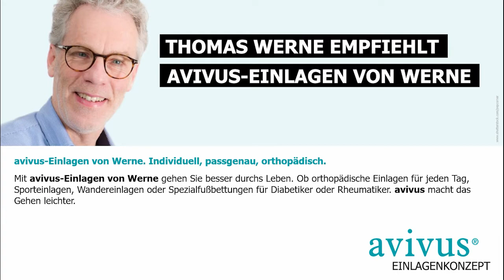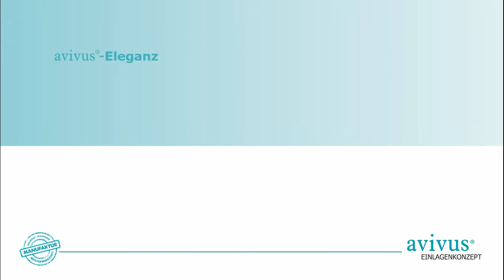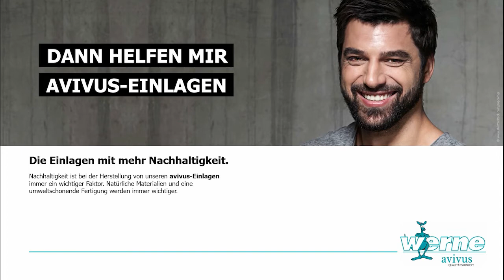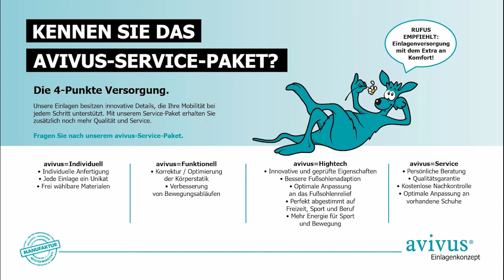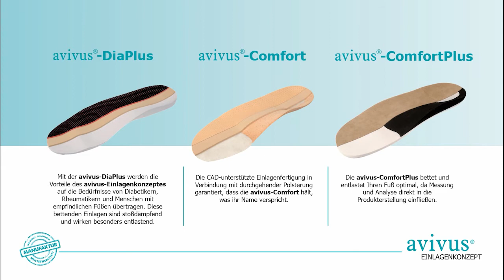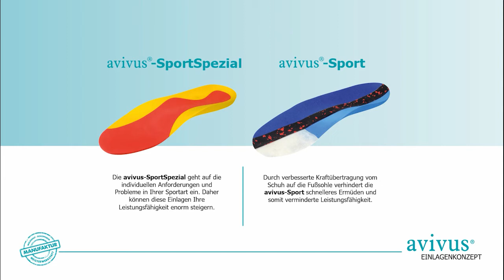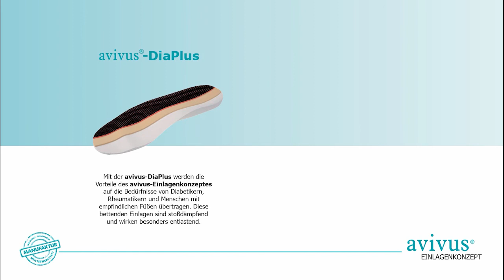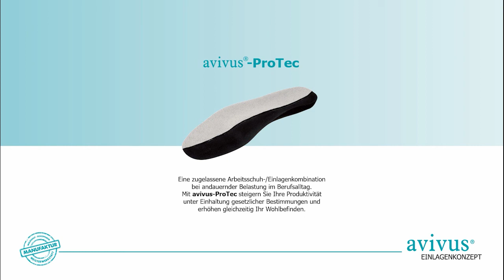Avivus® orthopädische Einlagen nach Maß: nur von Werne Orthopädie-Schuhtechnik.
Orthopädische Einlagen nach Maß von Werne sind einmalige Hilfsmittel, die, speziell auf Ihren Fuß angepasst, in der eigenen Meisterwerkstatt hergestellt werden. Wir nennen diese Meisterwerke avivus® – das Einlagenkonzept.
Hier erfahren Sie ausführlich, welche avivus® Einlage für welche Zwecke geeignet ist.